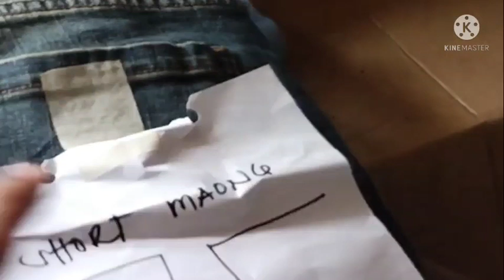TANGHALIAN/ KAPESO MIX TV KJ27TV /KAPESO WARRIORS LIFE